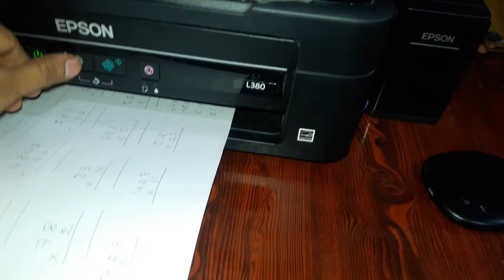Class work is doing by children in Varanasi volunteering program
Kids are doing Maths in the classroom by the first time using Xerox  it looks very good and they are also excited to do it. Thank you.